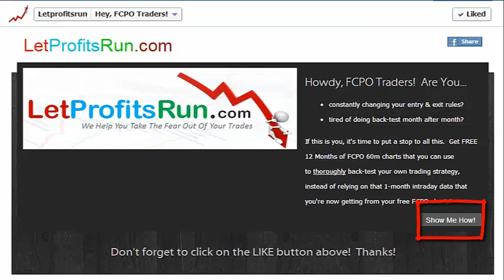Get FREE FCPO Intraday Price Charts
Frustrated that you cannot find decent FCPO price charts?  Watch this video where I explain how you can get 12 months of historical intraday charts of crude palm oil futures that are traded in Bursa Malaysia - for FREE!